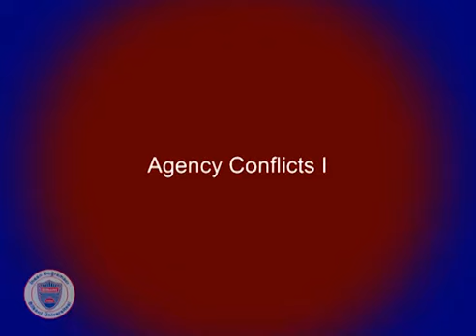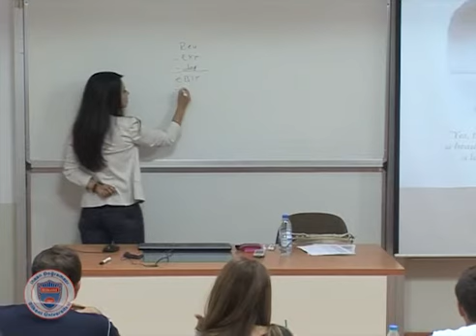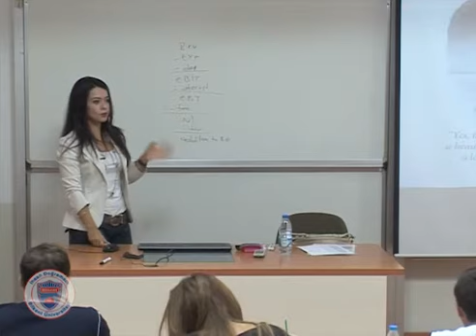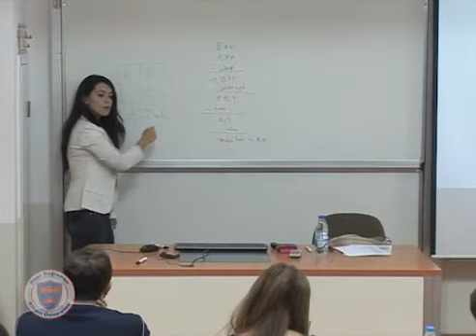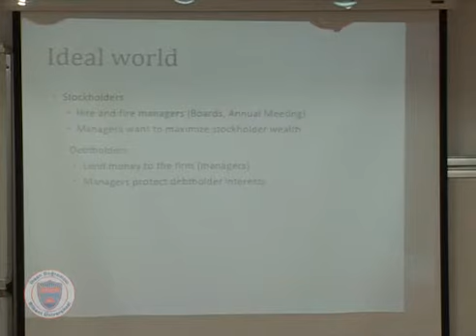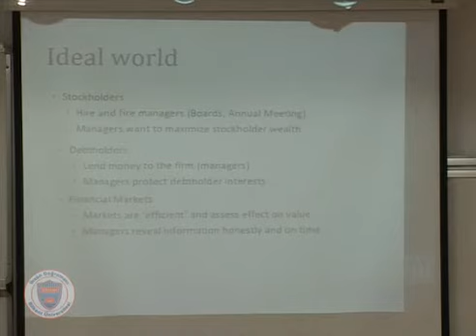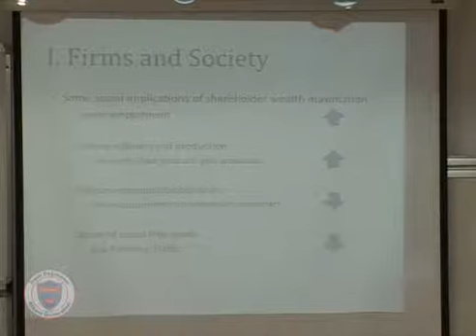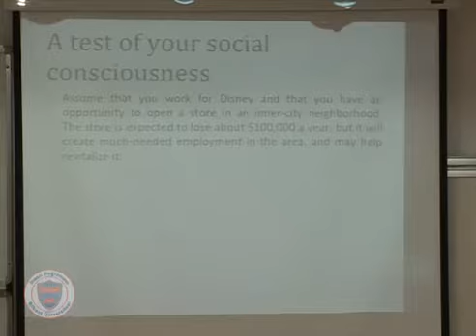MAN321 20140923 LEC03 1